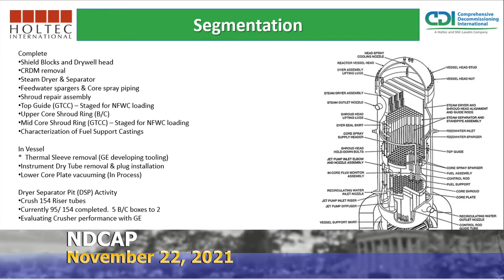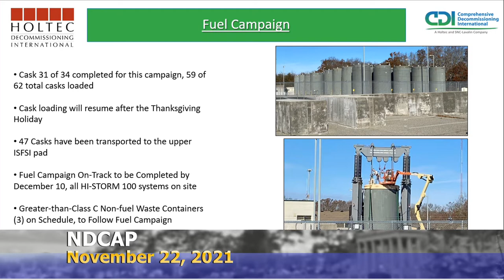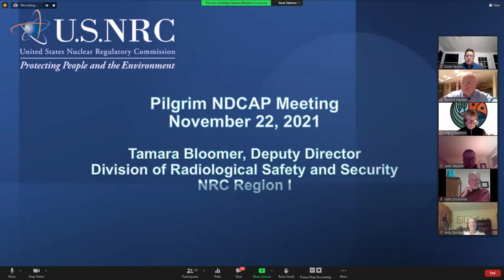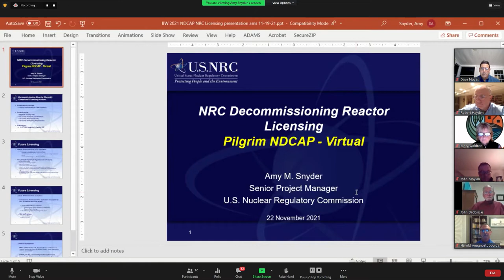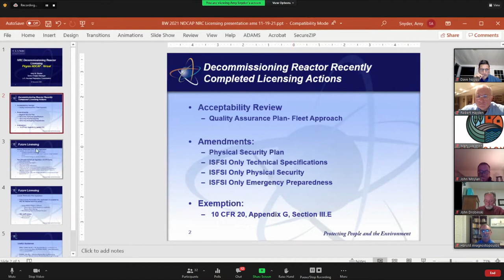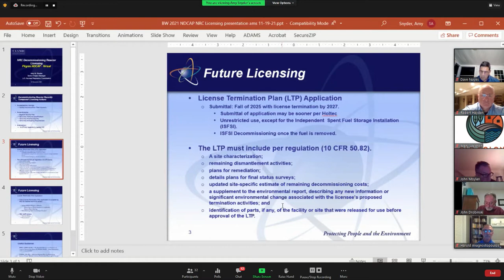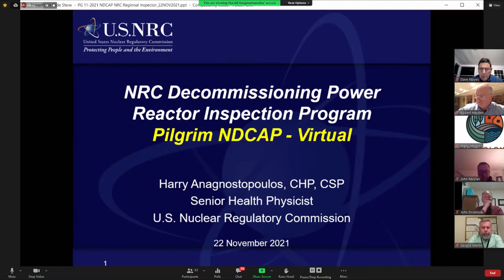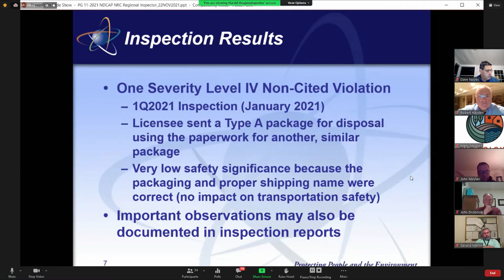NDCAP Meeting: 11/22/21: Nuclear Decommissioning Citizens Advisory Panel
The Nuclear Decommissioning Citizens Advisory Panel (NDCAP) hold a hybrid meeting both Zoom and in person at the Great Hall at Plymouth Town Hall on November 22 2021, regarding the decommissioning of the Pilgrim Power Plant.  Coverage provided by PACTV.